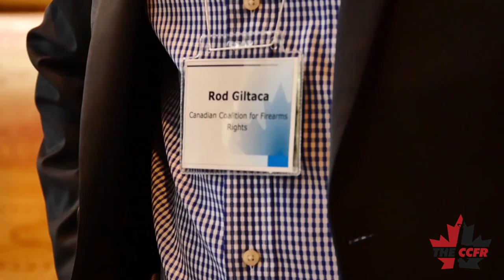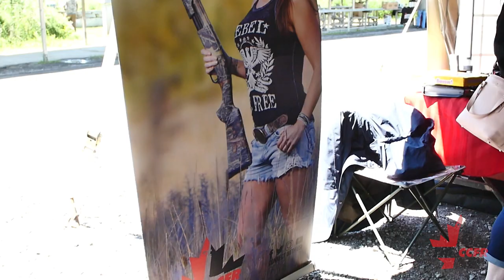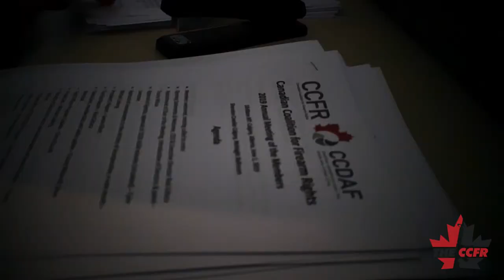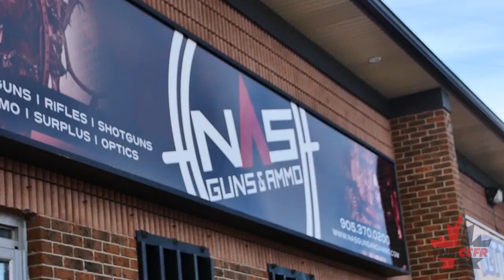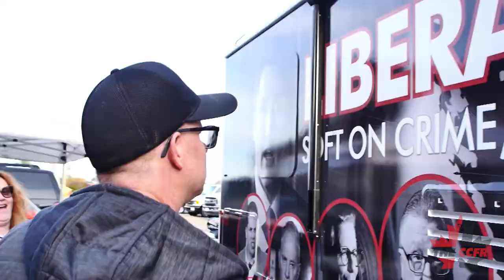Canada Downrange Season 2, Episode 9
In this episode, we hear the story behind the most active and sophisticated gun lobby group in Canadian history, the Canadian Coalition for Firearm Rights (The CCFR).

Season 2 of the CCFR's Canada Downrange is now available online for free. This is the first TV show in Canadian broadcast history to focus entirely on sport shooting. Share this content everywhere!!! A new episode premiers every Tuesday at 3pm Pacific\6pm Eastern.